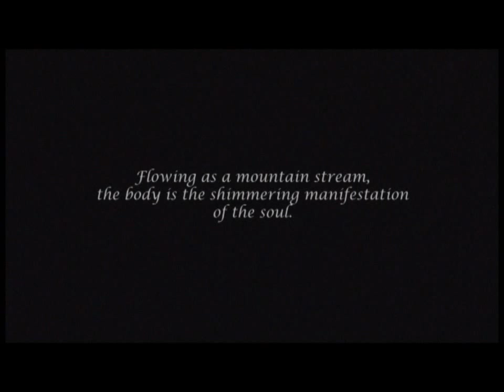Elemental Explosion ~ silk fan veils, silk streamers & silk flutter fans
This was the Elemental Evolution showcase opening choreography performed by all Dancing Divinity students that took part in the showcase. The levels of the dancers range from beginner to professional. Some have only danced for less than 6 months! The choreography has 3 main elements: silk fan veil, silk streamers and silk flutter fans.